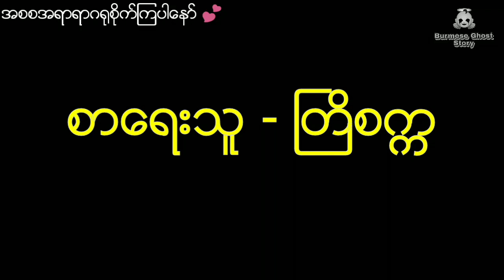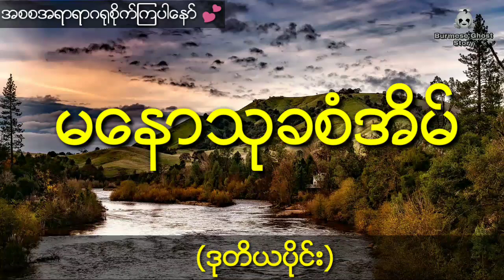နီမောင်နှင့် အင်းဝမြို့ကအောက်လမ်းအစီအရင်နှင့်ဆောက်လုပ်ထားတဲ့စံအိမ်ကြီးမှဝိညာဉ်ပျို(ဒုတိယပိုင်း)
တင္ဆက္သူ - ေမ